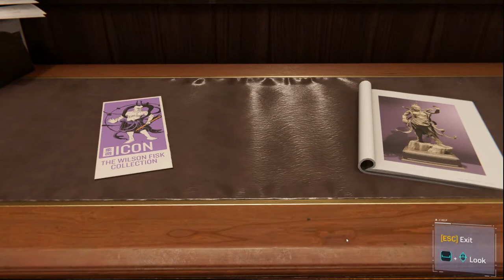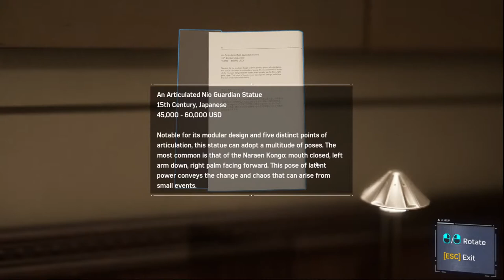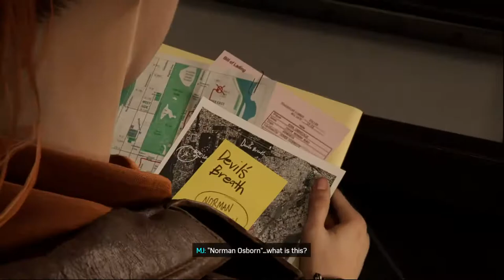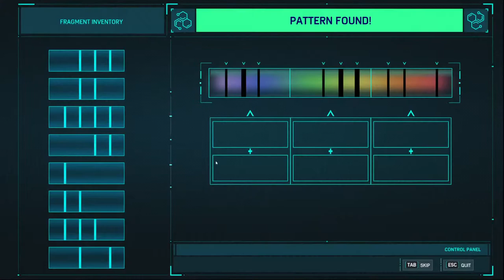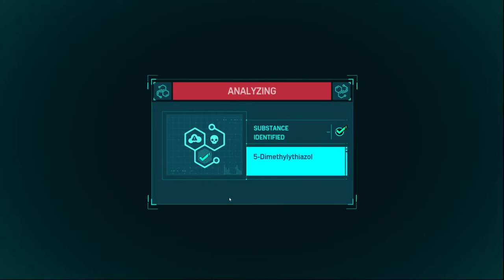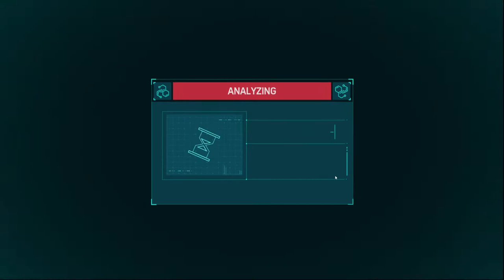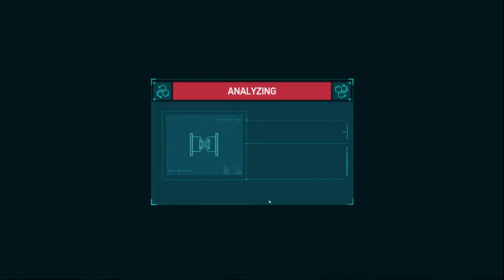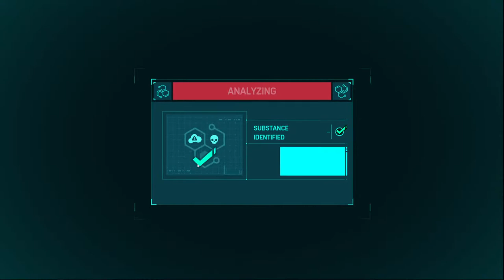Spiderman Live Stream